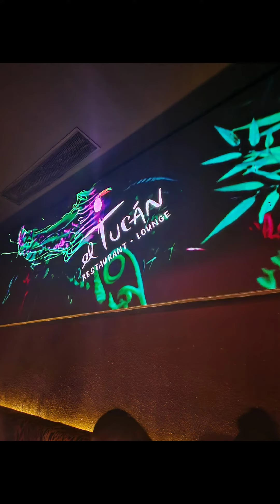August 24, 2023